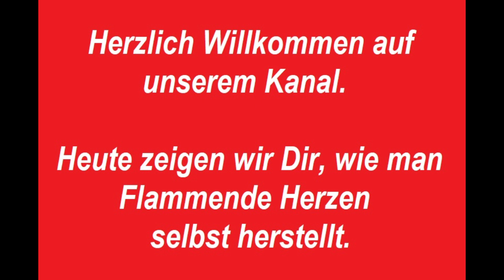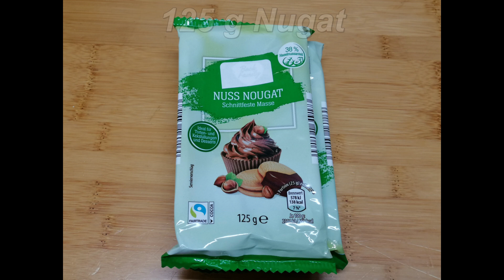Flammende Herzen 2 Sorten Valentinstag Geschenk Geburtstag Dinkelmehl auf eine andere besondere Art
In diesem Video zeigen wir Dir, wie man Flammende Herzen einfach mal anders selber machen kann.

Jetzt wünschen wir Dir viel Spaß und Erfolg beim Herstellen von unseren besonderen Flammenden Herzen.

Gutes Gelingen und viel Freude an der Zubereitung.

Zutaten:

240 g  zimmerwarme Butter
160 g  Puderzucker
2          Eier
400 g  Dinkelmehl (Type 630)
1 TL    Vanillearoma
200 g  Vollmilch-Schokolade
1 TL    Backpulver

Für die 2 Füllungen (je nach Geschmack):

125 g  Nugat und/oder
100 g  Waldfruchtmarmelade

Verzierung:
100 g  Zartbitter-Schokolade

Außerdem wird benötigt:

Backblech, Backpapier, Waage, Schneidebrett, Messer, Teelöffel (TL), Esslöffel (EL), Handrührgerät oder Küchenmaschine, Teigschaber

Zubereitung:

In unserem Video zeigen wir Dir eine Schritt-für-Schritt-Anleitung.

Das Backblech mit Backpapier auslegen und vorerst zur Seite legen.

Den Backofen auf 170°C Ober-/Unterhitze oder 140°C Umluft vorheizen.

Zuerst die zimmerwarme Butter klein schneiden und in eine Schüssel geben.

Den Puderzucker hinzufügen und das Ganze ca. 10 min. verrühren, bis es eine weiße Farbe und eine cremige Konsistenz hat. Das lange Rühren ist sehr wichtig, damit der Puderzucker ganz von der Butter aufgenommen wird.

Die Eier in 2 Etappen hinzugeben, bis auch sie ganz aufgenommen wurden.

Die Vollmilch-Schokolade schmelzen und abkühlen lassen. Es ist sehr wichtig, dass sie kalt ist, damit die Eier nicht gerinnen.
Sie kann dann langsam in die Masse hineingerührt werden.

Das Mehl mit dem Backpulver etappenweise hinzugeben und unterrühren.

Der Teig muss eine lockere Konsistenz haben, damit er in den Spritzbeutel hineingegeben werden kann.
Falls der Teig noch etwas zu flüssig ist, kann 1 – 2 EL Mehl hinzugegeben werden. Falls er zu fest ist, 1 – 2 EL Milch.

Jetzt werden auf das mit Backpapier ausgelegte Backblech gleichgroße Formen gespritzt.

Das Ganze kommt für 10 – 15 min. in den vorgeheizten Backofen.

Aus dem Backofen herausnehmen und vollständig abkühlen lassen.

Den Nugat schmelzen, leicht abkühlen lassen und großzügig auf eine glatte Fläche aufstreichen. Eine passende Hälfte darauf legen.

Für die 2. Sorte, die Marmelade nach Bedarf leicht erwärmen, mit einem Messer großzügig auftragen und ein passendes Gegenstück mit der glatten Seite darauf legen.

Die Stücke vollkommen auskühlen lassen.

Dann die Zartbitter-Schokolade schmelzen, die Gebäcke nach Wunsch entweder eintauchen, einpinseln oder Linien ziehen.

Trocknen lassen, in Blechdosen aufbewahren, verschenken oder gleich vernaschen.

Schreib uns einen Kommentar, ob es geklappt hat und wie es Dir schmeckt.

TIPPS/Hinweise:

Man kann auch Weizenmehl verwenden. Allerdings können wegen Gluten Unverträglichkeiten auftreten.

Dinkel ist gesund und enthält mehr und höherwertiges Eiweiß, mehr Vitamine und Mineralstoffe als Weizen. Er hat einen hohen Anteil an Ballaststoffen, ungesättigten Fettsäuren und einen hohen Gehalt an Kieselsäure, auch Silizium genannt. Die Kieselsäure sorgt dafür, dass das Gewebe im Körper gefestigt und dessen Elastizität erhöht wird. Auch wirkt es sich positiv auf Haare, Nägel und Haut aus. Das enthaltene Silizium fördert außerdem die Konzentration.

Nugat besteht meistens aus Haselnuss. Daher wegen Unverträglichkeiten darauf achten.

Egal ob sie zum Valentinstag, Geburtstag, als Geschenk oder sofort gegessen werden, sie sind immer der absolute Renner. Sie passen zu jedem Anlass.

Auch die Größe oder Form kann verschieden sein. Es können Herzen, Stangen, Kringel, kleine Tupfen, S-Form u.v.m. gemacht werden. Lasst dabei der Fantasie freien Lauf. Nur die Backzeit muss dementsprechend angepasst werden.

Sie sind sehr einfach und schnell zu machen und punkten mit viel Geschmack.

Einfrieren ist ebenso möglich.

Auf unserem Kanal gibt es viele interessante Gerichte und shorts.

Über unsere Playliste ist es einfacher, das Gewünschte zu finden.